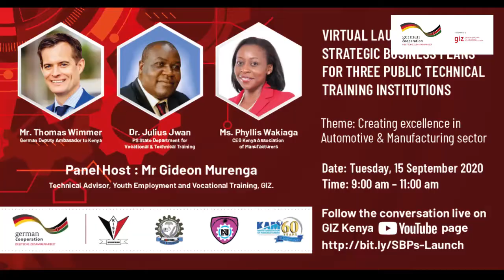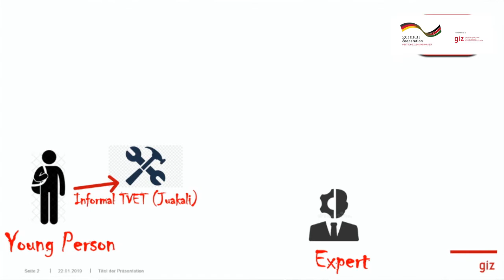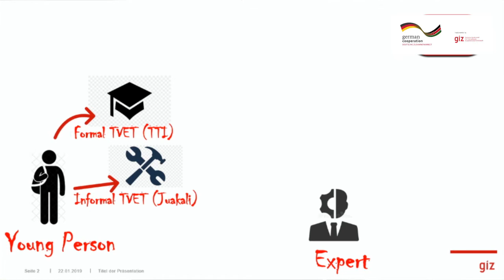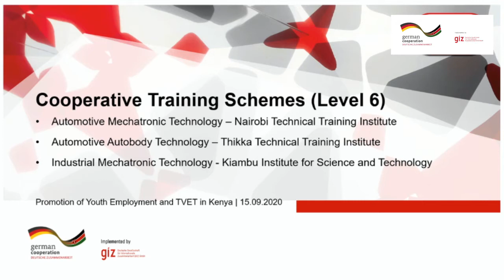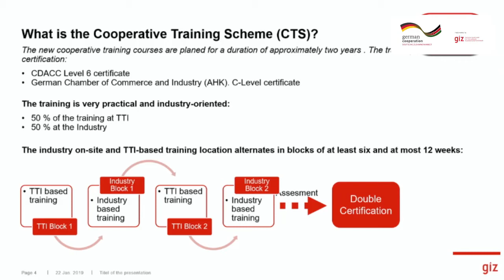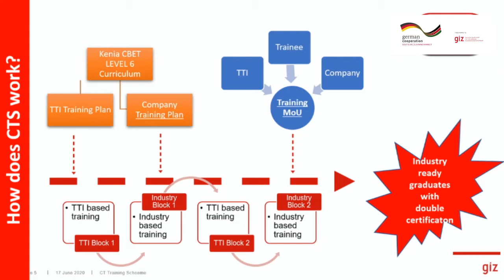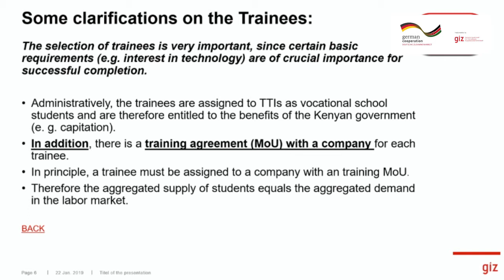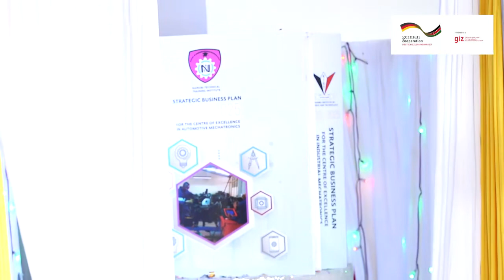Launch of Strategic Business Plans for 3 public technical training institutions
Live stream video of the launch of the strategic business plans for three public technical training institutions (TTIs) as part of their ongoing upgrade to become Centers of Excellence (CoE). The CoEs in Indstrial Mechatronics at Kiambu Institute of Science and Technology (KIST), Automotive Mechatronics at Nairobi Technical Training Institute (NTTI) and Autobody Building Technology at Thika Technical Training institute (TTTI) are part of a joint Kenyan-German initiative for Youth Employment that aims to provide young people with employment opportunities through practical, industry-led vocational training.